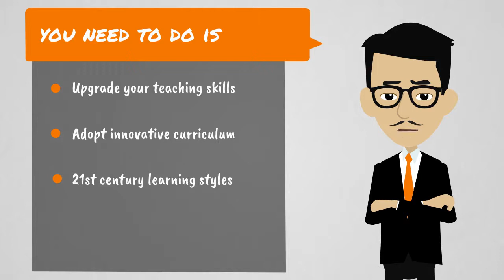Sudiksha Knowledge Solutions